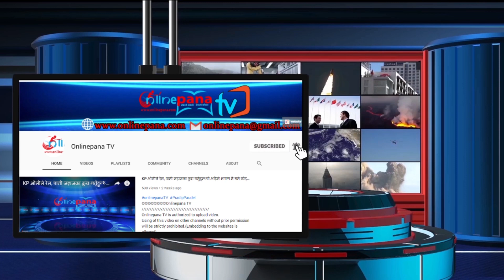शिल्पा र छबि डिभोर्स पेपरमा साइन गर्दै, शिल्पाकै कारण रेखासंग डिभोर्स Chhabi Ojha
Onlinepana TV is authorized to upload video.
Onlinepana TV